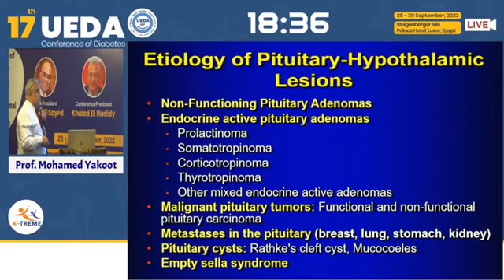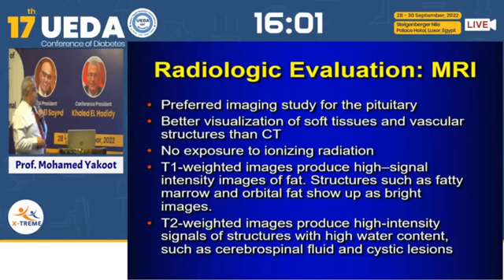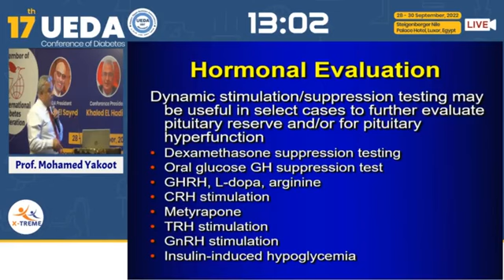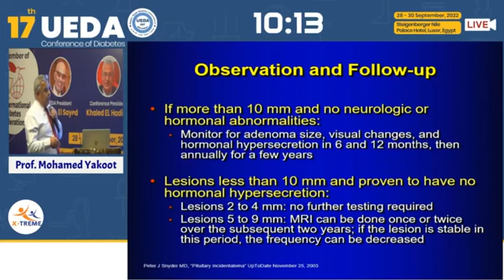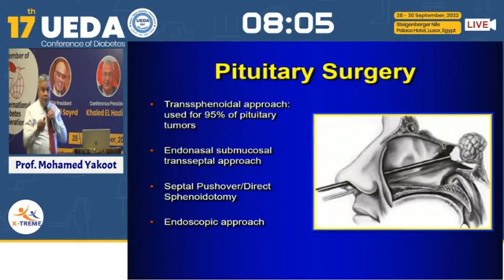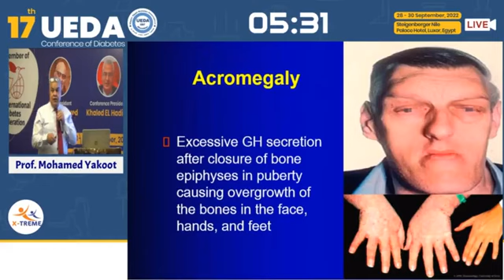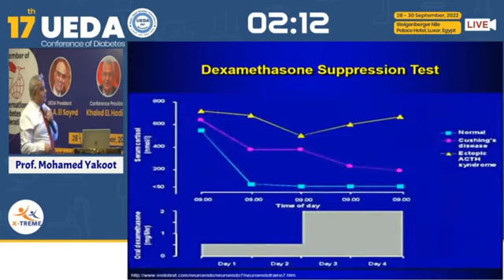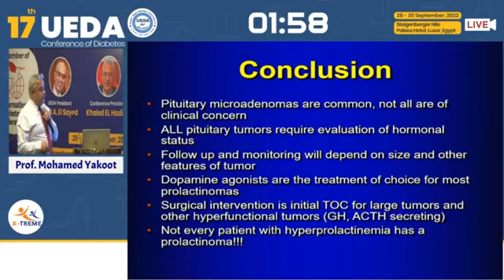Prof Mohamed Yakoot Pituitary Tumors